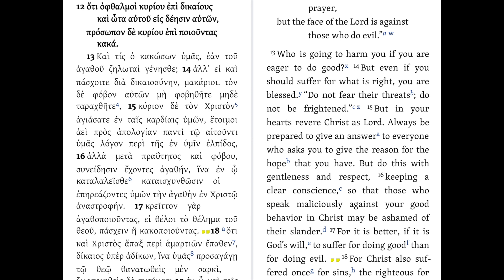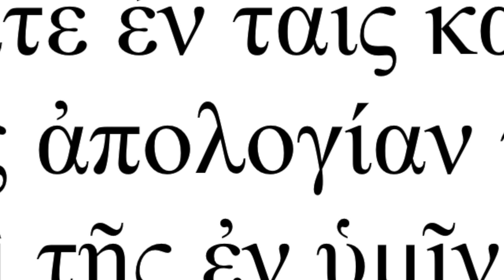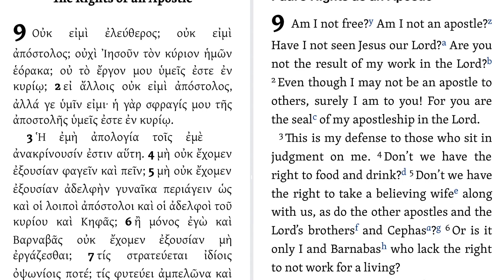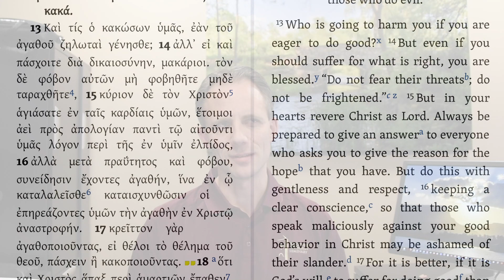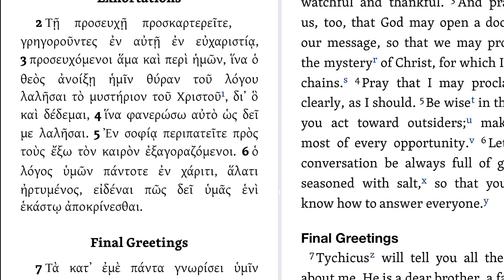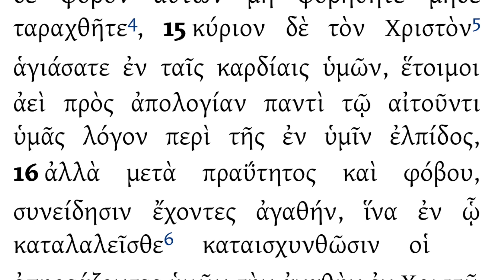1 Peter 3:15 Reply or Defense?